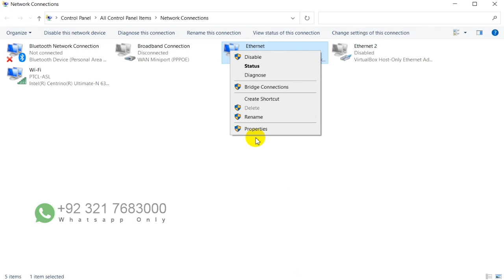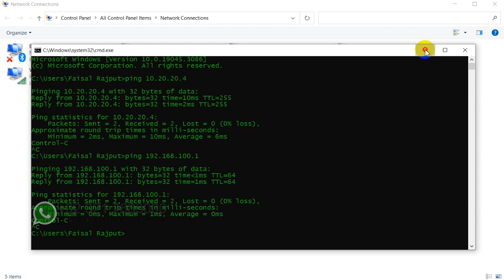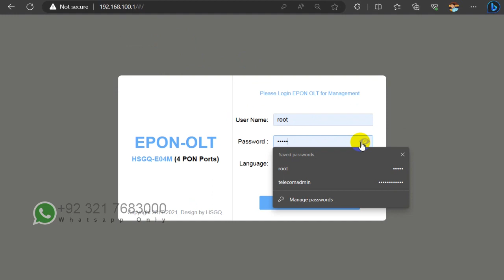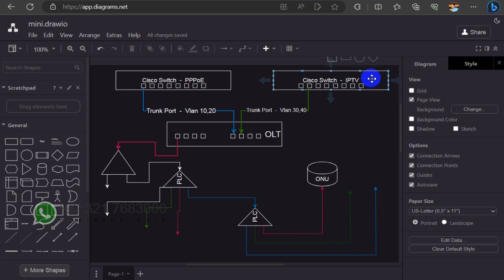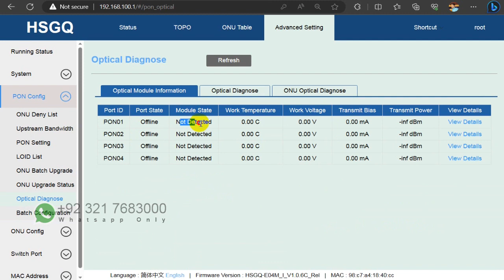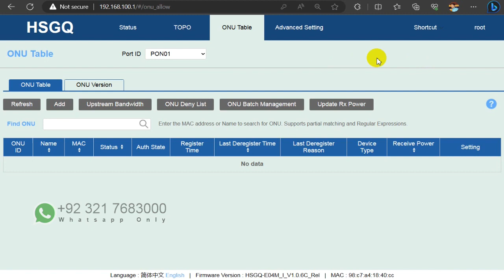HSGQ Mini OLT Built In Vlan No Vlan Configuration Needed